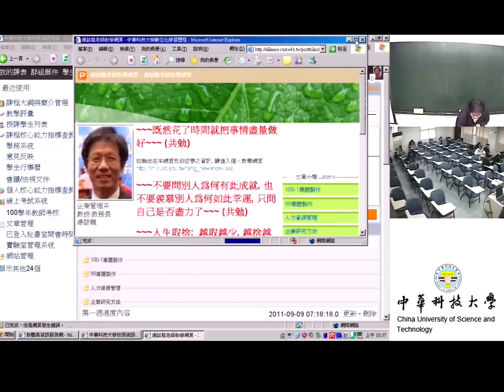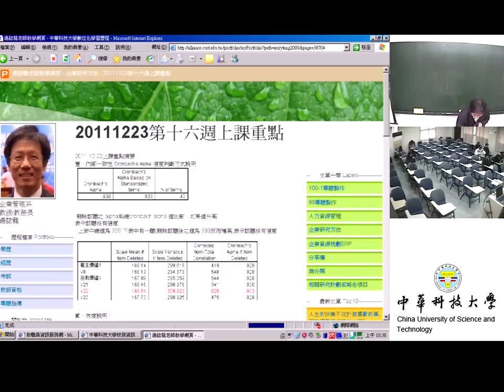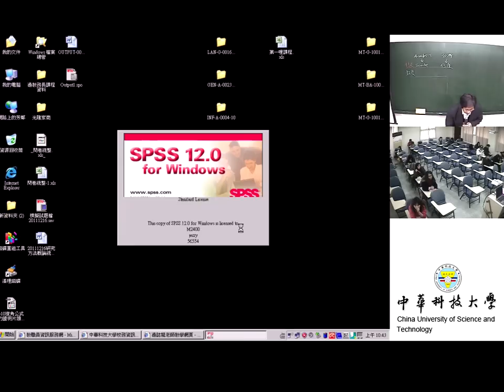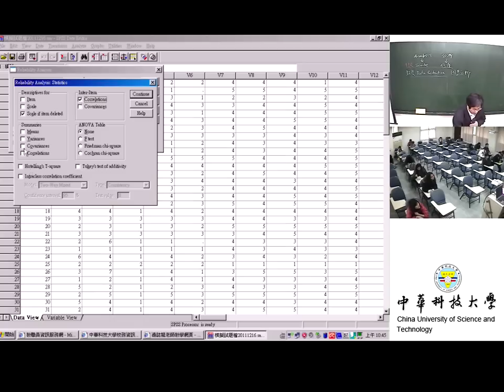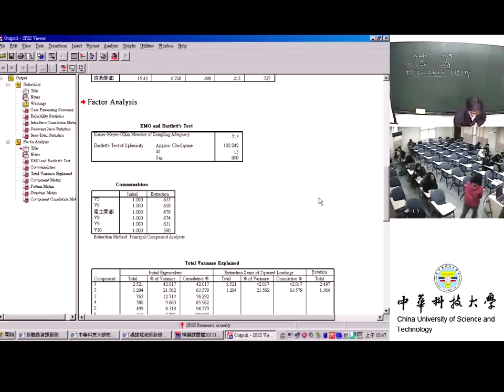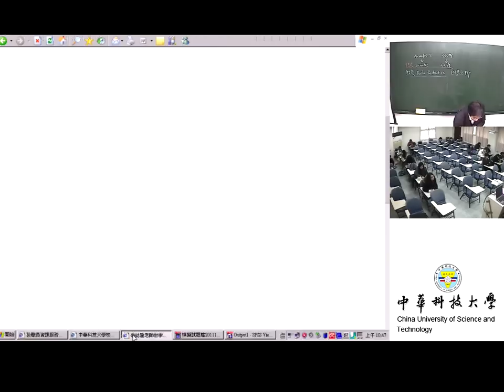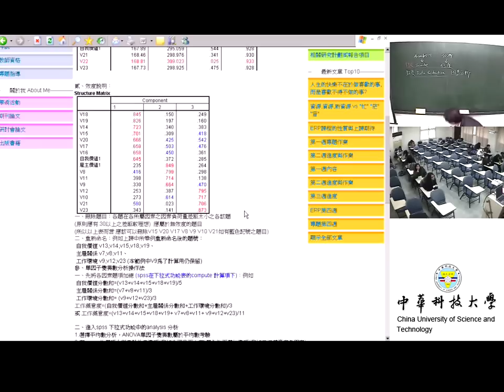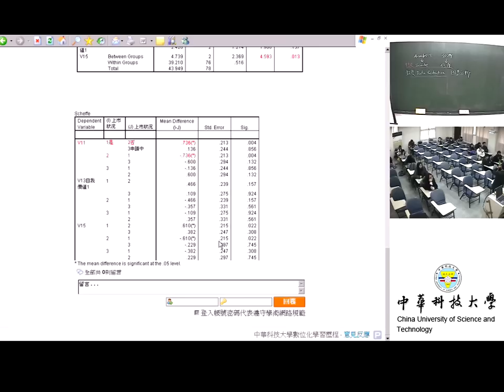39 資料分析總複習(I)包含：信效度、平均數考驗(使用SPSS軟體)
課程簡介：本課程以SPSS系統進行資料分析與解說
適合對象：大學四年級以上
授課教師：湯誌龍
製作單位：中華科技大學 遠距教學組
製作人員：林文博 羅庭宣 蔡笠汝 李文惠 陳誼謙